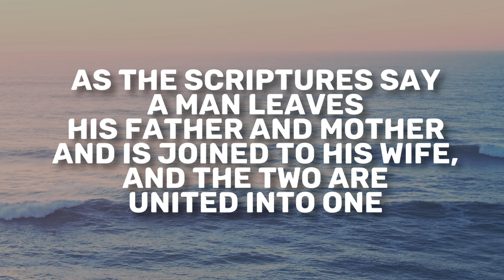Song of Solomon 6 | Daily in the Word | Rob Gilliard